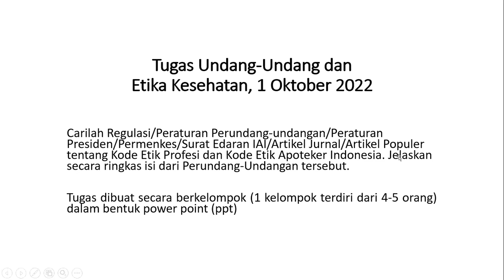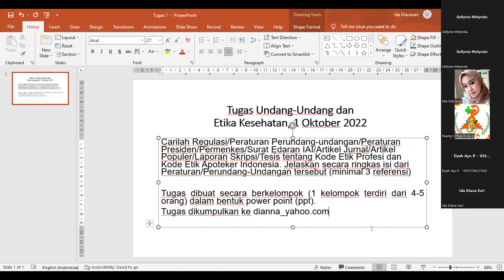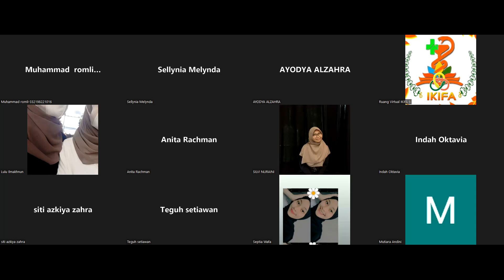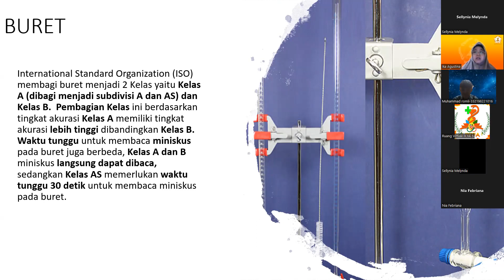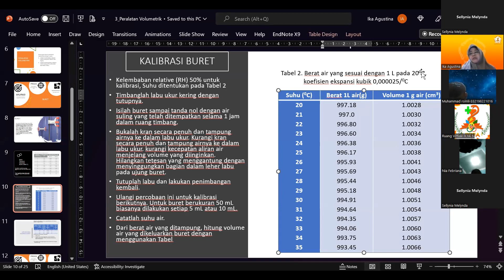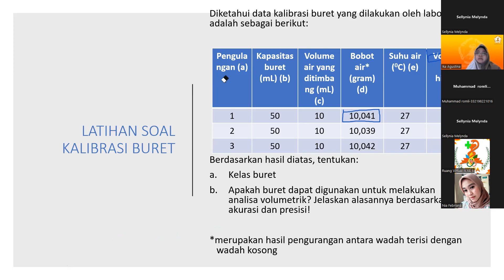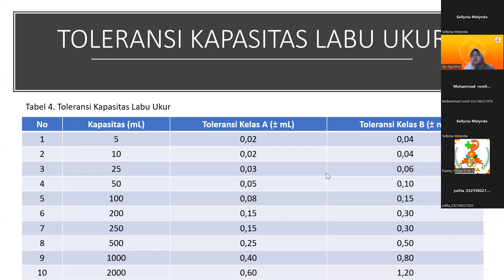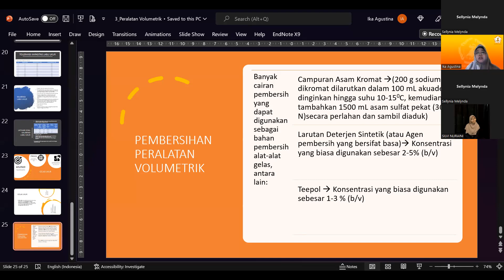01 Oktober UU dan Etika Kesehatan dan Kimia Farmasi